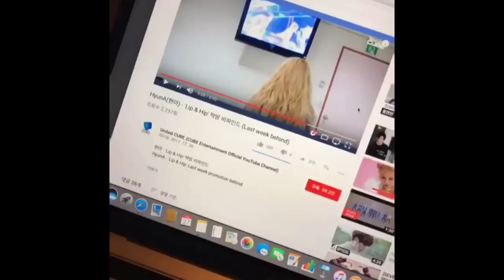K.A.R.D Somin's reaction to Hyuna's behind video on Instagram!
Hyunmin couple for the win! Her laugh OMG
Somin's message on Instagram:
여러분🎀얼른 보러가세요. ☺️저의 표정이 저렇게 해맑을수가...🤭🤭🤭언니가 주신 초콜릿 진짜 맛있었어요💙사진으로 남긴다는걸 받자마자 뜯어서 먹느라. 흐흐흐 암튼 저도 언니의 힘을 받고 막방까지 잘할수있었습니다 정말 존경하고 사랑합니다❤️❤️❤️❤️❤️kard 현아 YouInMe Lip&Hip 화이팅 @hyunah_aa @hyuna_ingram 💜🧡💙🙆‍♀️🙆‍♀️🙆‍♀️
Trans: Everyone 🎀 quickly look at this. ☺️can you see how bright my facial expression is... 🤭🤭🤭the chocolate unnie gave was really yummy 💙 I ate it as soon as I got it so I couldn't take a proofshot. huhuhu anyways I also gained strength from unnie till the last broadcast, I was able to do well. I really respect and love you ❤️❤️❤️❤️❤️kard 현아 YouInMe Lip&Hip 화이팅 @hyunah_aa @hyuna_ingram 💜🧡💙🙆‍♀️🙆‍♀️🙆‍♀️